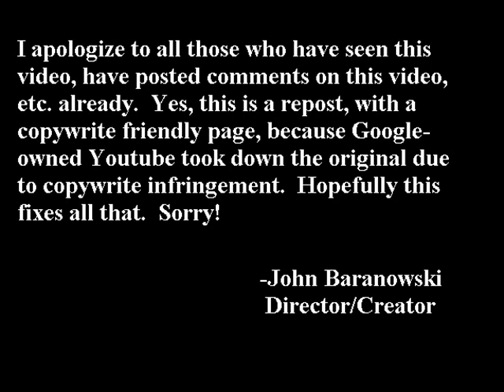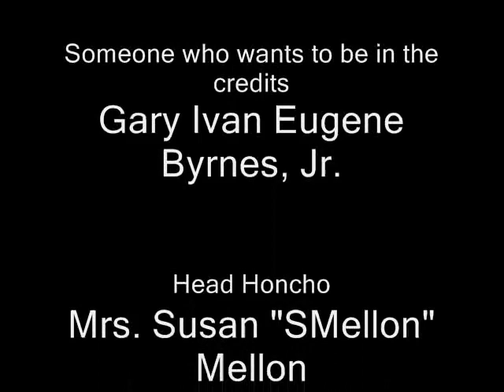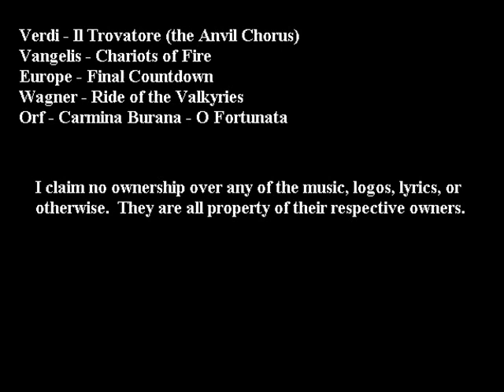Rube Goldberg Machine 2006 - Springdale High School FIXED!!!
Every year there is a competition of machines based on the cartoons of Rube Goldberg, where you take a simple task, and do it in a Every year there is a competition of machines based on the cartoons of Rube Goldberg, where you take a simple task, and do it in as complicated a way as possible. This is Springdale Jr./Sr. High School's entry for 2006, PUTTING TOOTHPASTE ON A TOOTHBRUSH. make sure you watch the credits too!